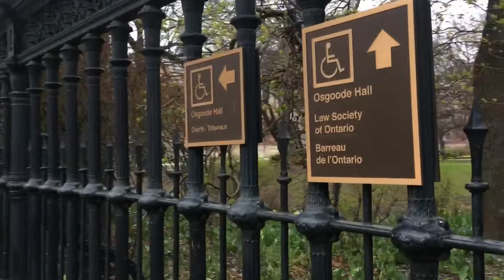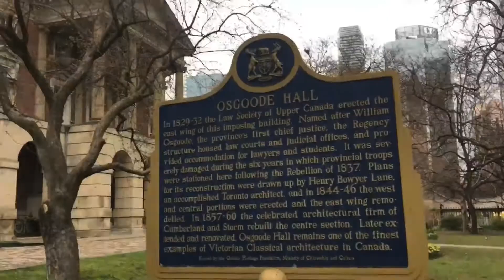Afternoon Walk in Downtown Toronto’s Osgoode Hall Spring Day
Share what you like about Toronto in the comments below!